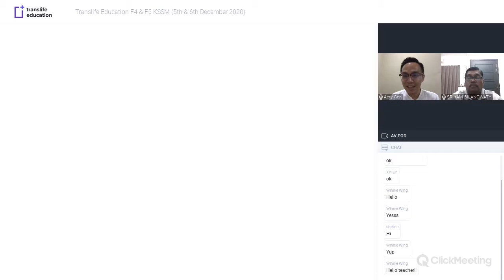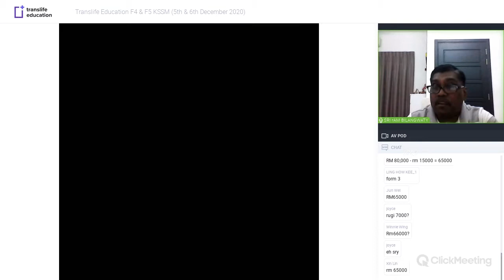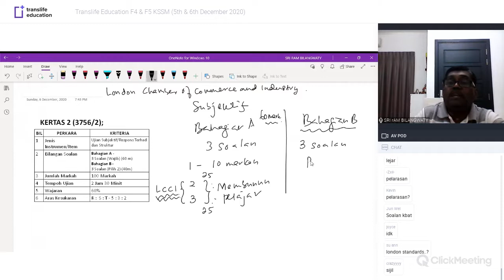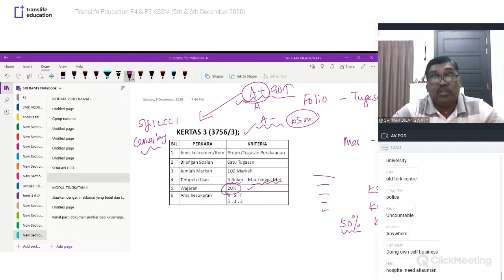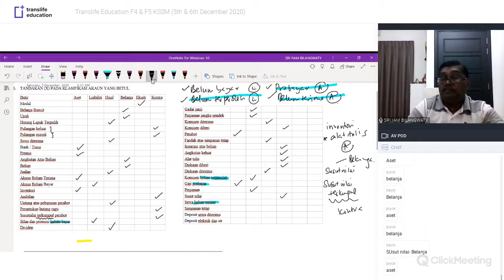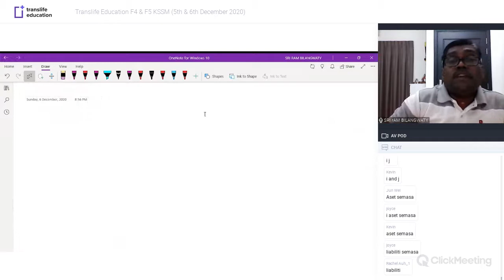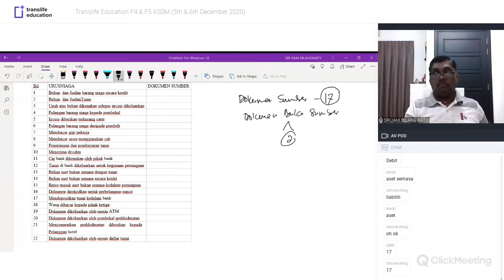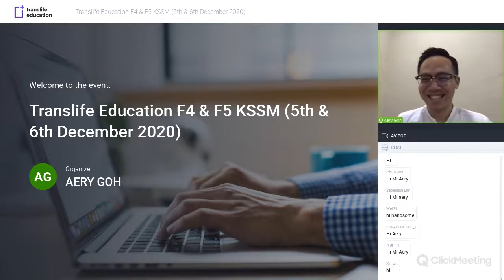Accounts - Form 4 & Form 5 Ceramah / Trial Class - 6 Dec 2020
Form 4 & Form 5 Accounts Ceramah / Trial Class - 6 Dec 2020

KSSM SPM Prinsip Perakaunan

Teacher: Sri Ram

Join our monthly Form 1 to Form 5 online tuition classes now at: Translife.com.my

All subjects are available!